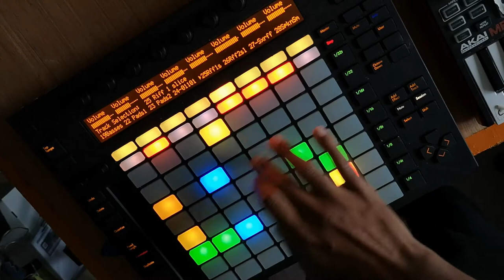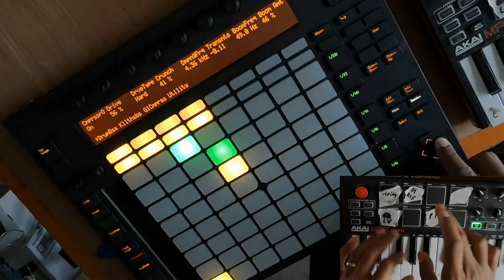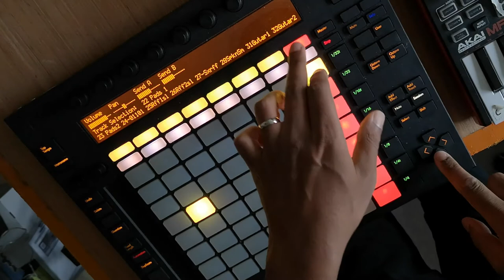Tiger Mendoza - Moscow Shortwave 1970 (for Cities And Memory) [Full Length Jam]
Sampling and inspired by a recording of a shortwave radio transmission from Radio Moscow recorded in 1970. Part of a remix challenge posted on Cities and Memory.